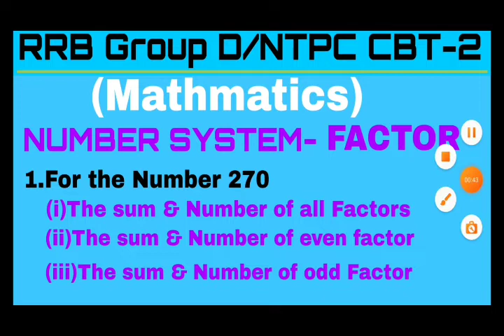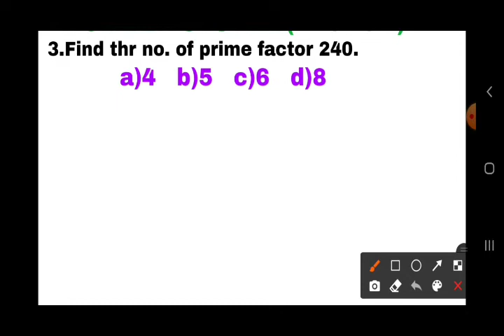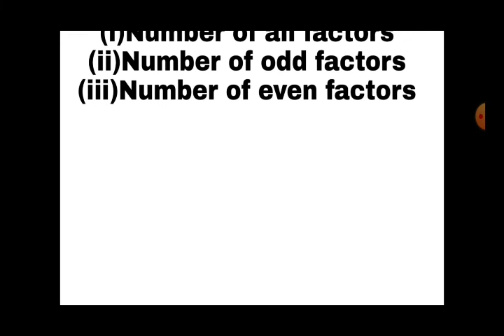NUMBER SYSTEM||FACTOR||RRC GROUP D||RRB NTPC-2||Aso communication||Most important questions analysis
in this video we discussed about ,Number system (Factors)that are the very important topic for upcoming exam RRC group D and Ntpc CBT-2,Aso communication exams

Install the app to follow my photos and videos.